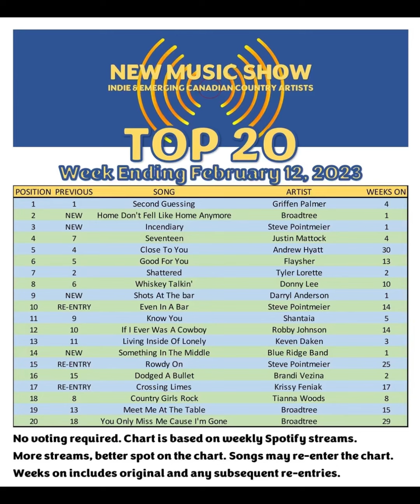My recap of 2023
Looking back in my photo album and having to pick just a few pictures and videos from 2023 is not easy but here are just some of the highlights of the past year.     Thank you everyone who was there, helped and supported.